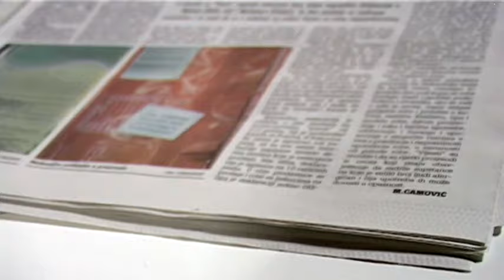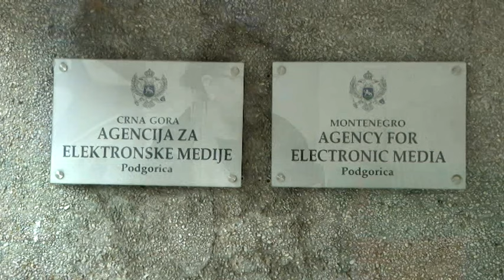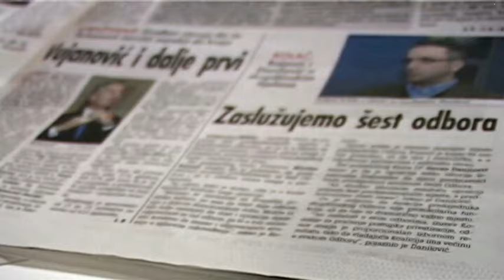BOJE JUTRA - BORBA PROTIV DEZINFORMACIJA I SLOBODA IZRAŽAVANJA (Milica Kovačević) | Vijesti online